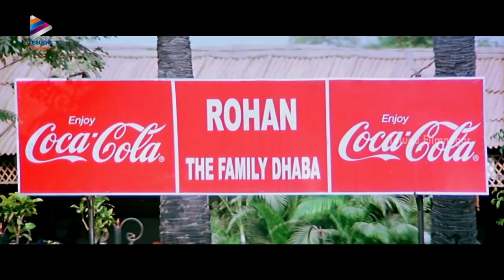Mahesh Babu POWERFUL Fight Scene | Yuvaraju Telugu Movie | Sakshi | Simran |Telugu Filmnagar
Mahesh Babu POWERFUL Fight Scene from Yuvaraju Telugu movie on Telugu FilmNagar. Yuvaraju Telugu movie ft. Mahesh Babu, Simran and Sakshi Shivanand. Directed by YVS Chowdary. Music by Ramana Gogula. Produced by Burugapally Sivarama Krishna.

Yuvaraju Prime movie also ft. Ali, MS Narayana, Chandra Mohan, Sivaji, Bandla Ganesh, Ramya Sri, AVS and others.